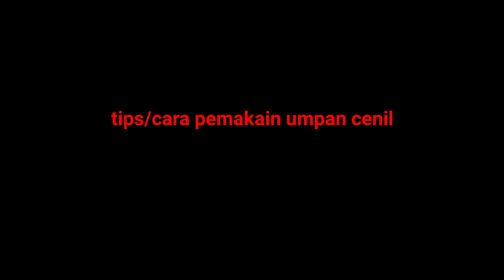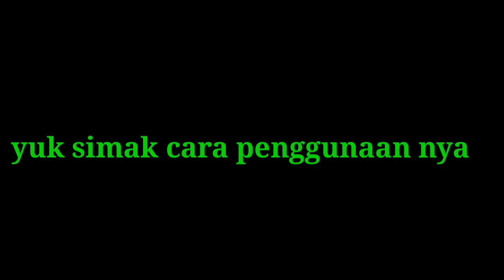cara pasang umpan cenil/ ongol ongol agar tidak mudah lepas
asalamualaikum...
kesempatan kali ini saya ingin memberikan tips dan trik cara penggunaan umpan cenil/ongol2 yang benar..
buat sahabat yang belum paham..mari simak vidio ini.

ongol-ongol
umpan cenil

Umpan jitu ikan bawal

Umpan jitu ikan nila liar

Racikan ongol ongol ikan patin

Umpan ikan patin paling ampu

racikan cacing buat galatama lele

umpan jitu ikan patin media pelet

racinkan ongol ongol buat galatama patin paling ampuh